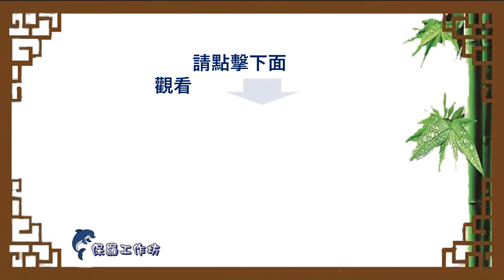闽南諺語 《 會咬人的狗袂吠 》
呈現有音頻念出闽南諺語，並用漢語講解。